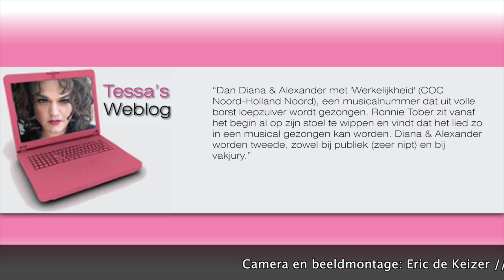COC Noord Holland Noord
Diana & Alexander met Werkelijkheid